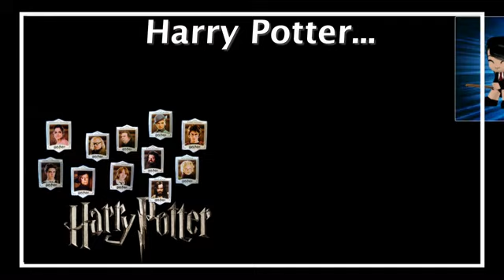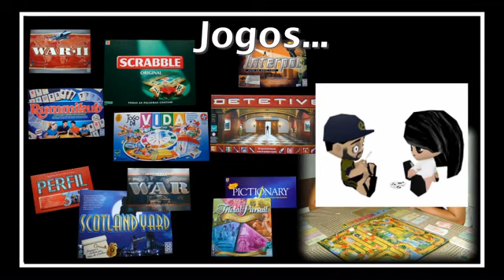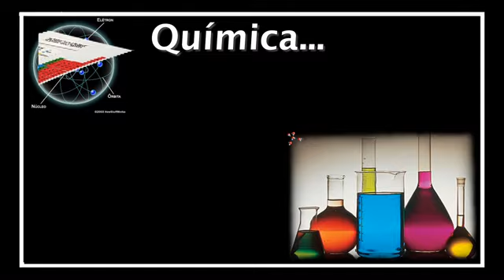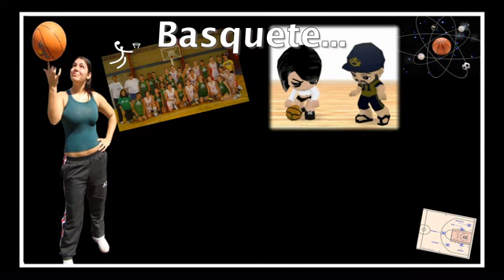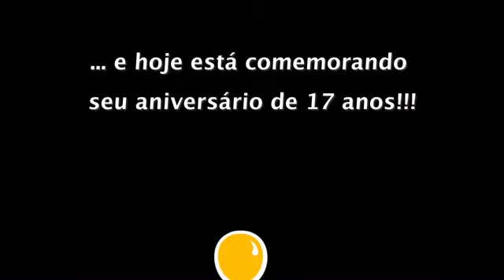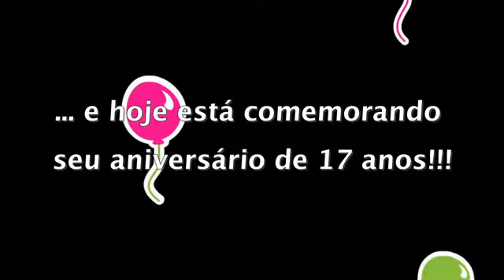jeniffer parte 3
Aniversário 17 anos